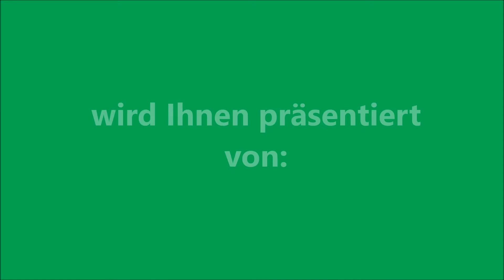Mensch ist der United - European PANthers 2;0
Sauwald-sportsTEAM.at-Championsleague 2017
Gruppe A
Torschütze: Weber Paul